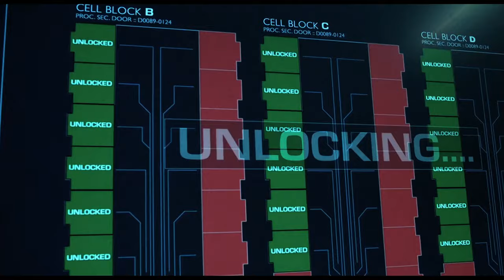BATMAN: The Brave And The Bold - First Trailer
🎥 Attention viewers!

Please note that this video is a concept trailer created solely for artistic and entertainment purposes. I have meticulously incorporated various effects, sound design, AI technologies, movie analytics, and other elements to bring my vision to life. Its purpose is purely artistic, aiming to entertain and engage with the YouTube community. My goal is to showcase my creativity and storytelling skills through this trailer. Thank you for your support, and let's dive into the world of imagination! 🍿

In the upcoming release of The Brave and the Bold by DC Studios, a fresh narrative centered around Batman is poised to unfold as part of the revamped DC Universe. Following the appointment of filmmaker James Gunn and producer Peter Safran as co-CEOs of DC Studios in November 2022, strategic initiatives were implemented to overhaul the live-action film franchise of DC.

On January 31, 2023, Gunn, in conjunction with Safran, officially announced a comprehensive "reset" for the DC universe. This pivotal declaration marked the revelation of ten new projects slated for release after the culmination of the DC Extended Universe with Aquaman and the Lost Kingdom in 2023. Among these projects is an exciting endeavor featuring Bruce Wayne, alias Batman, an enduring and iconic hero within the realm of DC Comics.